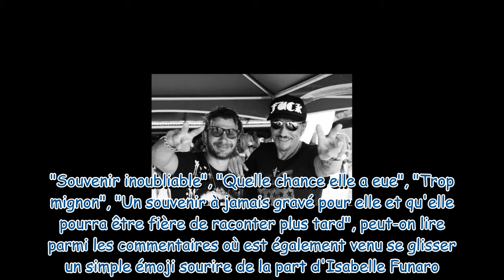Michaël Youn ému : Ce que Johnny Hallyday a "appris" à sa fille Seven...